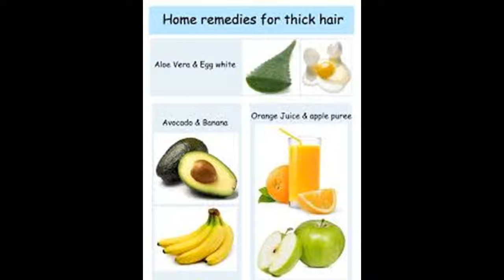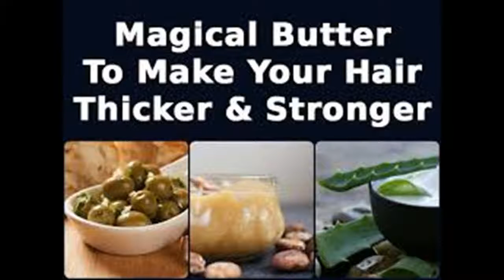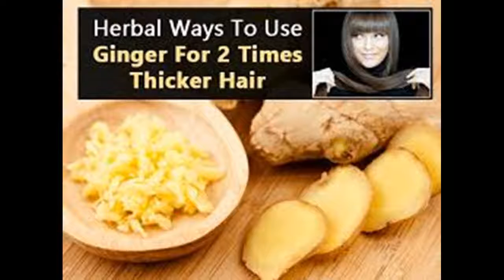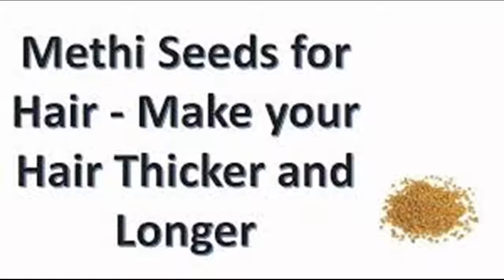Wie Sie Ihr Haar dicker machen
Dieses Video hat Wie Sie Ihr Haar dicker machen - This Video Has How to Make Your Hair Thicker